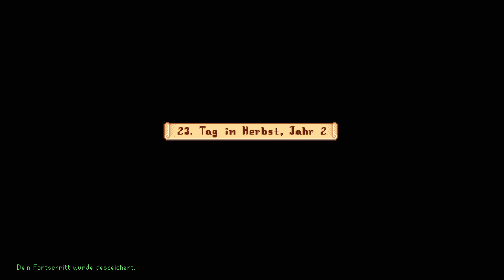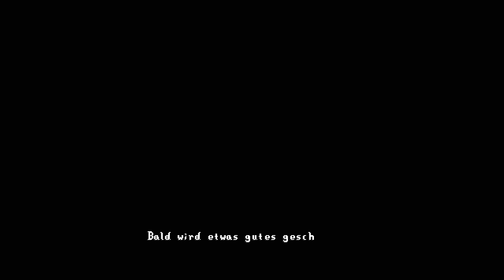Stardew Valley 👩🏽‍🌾 # 29 👨🏽‍🌾 Nur noch einen Punkt auf der Liste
Ich habe nur noch eine Sache, die ich euch zeigen möchte und dann ist das Lets Play vorbei.